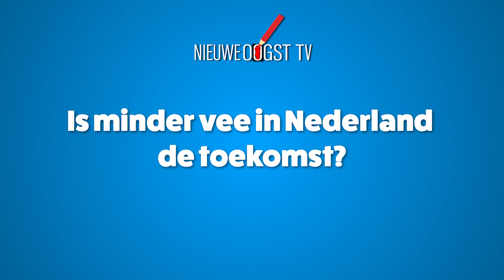Nieuwe Oogst TV Verkiezingen: Caroline van der Plas (BBB)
De Tweede Kamerverkiezingen vinden plaats op 17 maart 2021. Er doen 37 partijen mee. In de aanloop naar de verkiezingen laat Nieuwe Oogst zoveel mogelijk (aspirant-)Kamerleden aan het woord over de land- en tuinbouw. Dit doen we aan de hand van drie stellingen. Vandaag in deze reeks Caroline van der Plas (53).